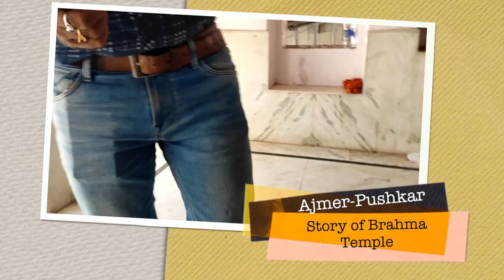Sai Baba Temple & Brahma Ji Pushkar Temple | My Ajmer Budget Trip | Visiting Places in Ajmer 2021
Sai Baba Temple, Ajmer Overview
Spread over 5 beeghas, Sai Baba Temple is a beautiful temple constructed by Mr. Suresh K. Lal. Situated in Ajay Nagar, the temple was inaugurated in 1999. The entire temple is made of marble. The temple also has shelters for all devotees of Shirdi Sai Baba. The temple is located in Ajay Nagar, about 5 km from Ajmer Railway Station.

Jagatpita Brahma Mandir is a Hindu temple situated at Pushkar in the Indian state of Rajasthan, close to the sacred Pushkar Lake to which its legend has an indelible link. The temple is one of very few existing temples dedicated to the Hindu creator-god Brahma in India and remains the most prominent among them.

You have to give 2 to 4 hours to watch those temples.
There is no Entry Fee in Both temple but they do not open 12 to 4 pm .

All Videos